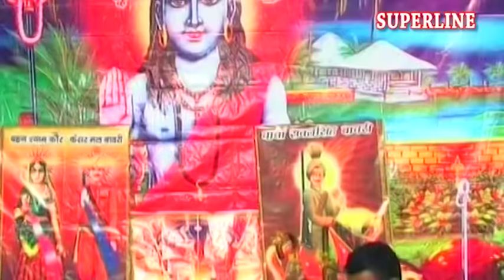Tu To Jaldi Re Aaiye Peer Ji // दादा केसरमल जी भजन // Ramphal Salvaniya // Superline Video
Song: Tu To Jaldi Re Aaiye Peer Ji

Singer: Ramphal Salvaniya

Label - Superline Music